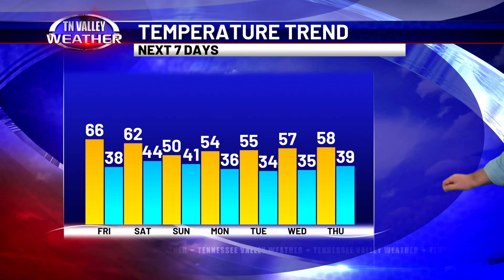February 2, 2024 - Wake-Up Weather